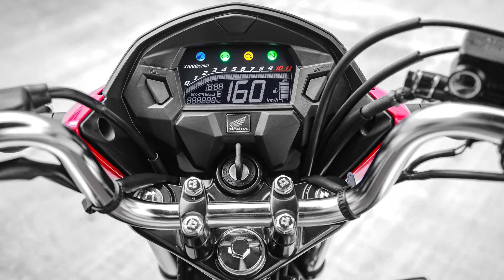Ranking: as 20 motos mais vendidas no Brasil em janeiro de 2022